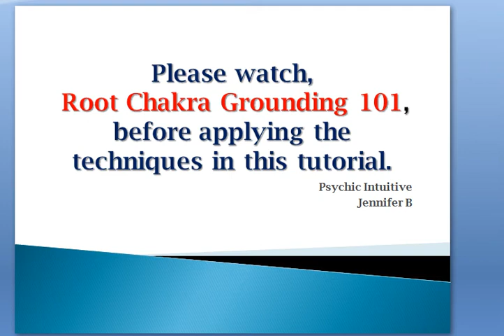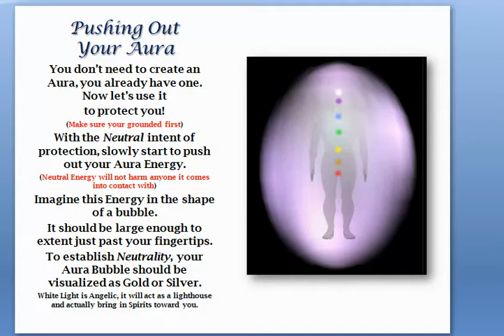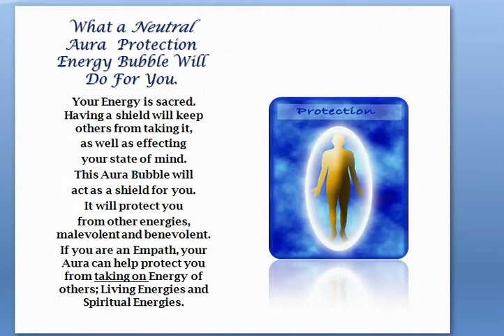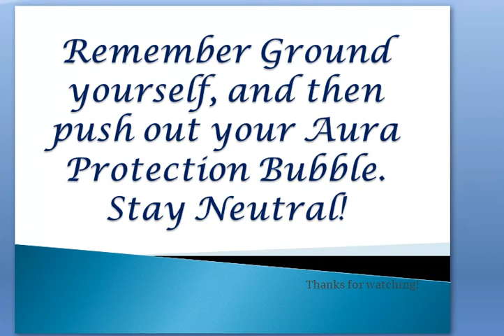Aura Protection Tutorial